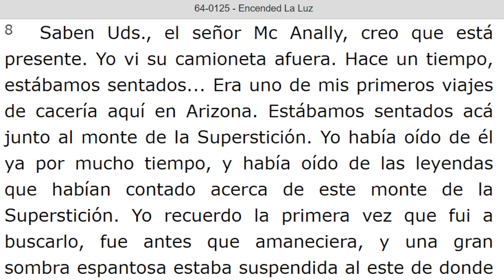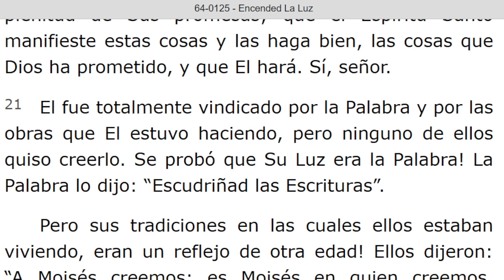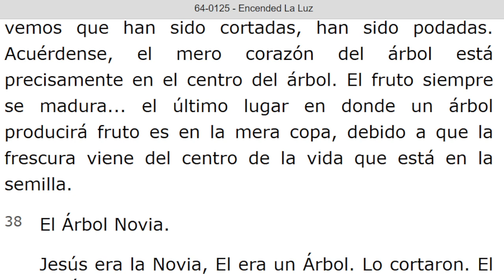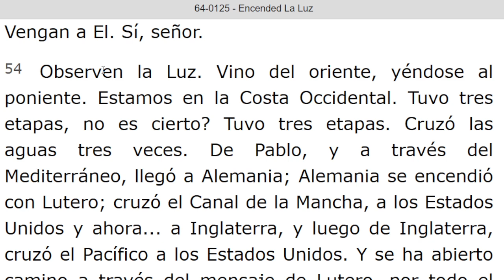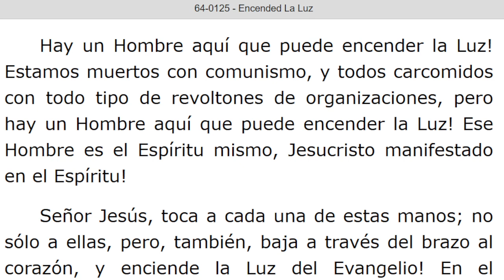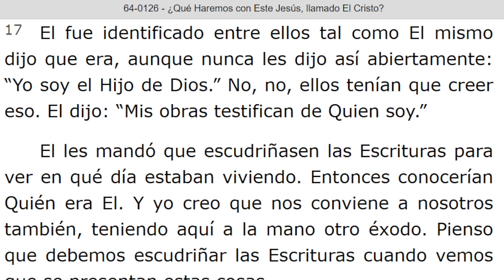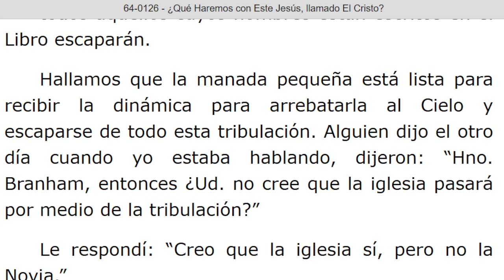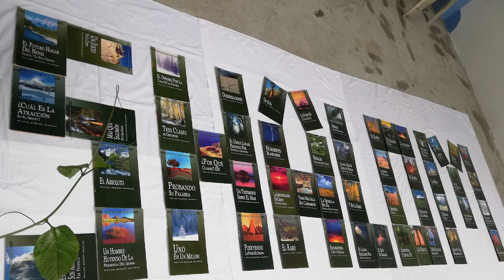LECTURA DE LOS MENSAJES DEL PROFETA !!ELIAS!! WILLIAN MARRION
J e r e m i a s   50:
28. VOZ DE LOS QUE HUYEN  y ESCAPAN DE LA TIERRA  DE BABILONIA, PARA DAR EN SION LAS NUEVAS DE LA  RETRIBUCIÓN DE JEHOVÁ NUESTRO DIOS, DE LA VENGANZA DE SU TEMPLO.

=== INICIA: ENCENDED LA LUZ - 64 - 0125... Párrafo: 08. TERMINA Párrafo: 68.
=== INICIA: ¿QUE HAREMOS CON ESTE JESUS, LLAMADO EL CRISTO? - 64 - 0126. TERMINA Párrafo: 50.